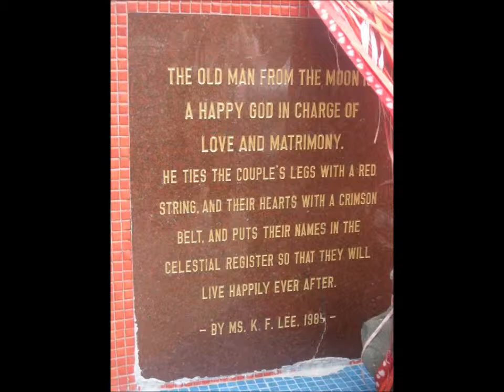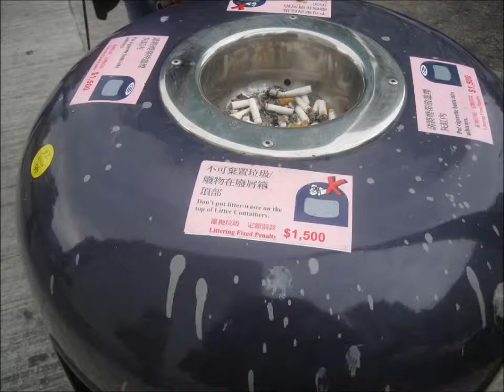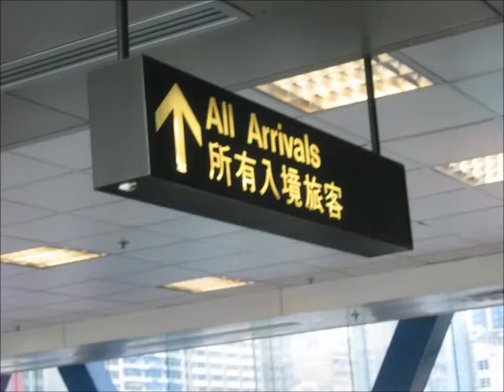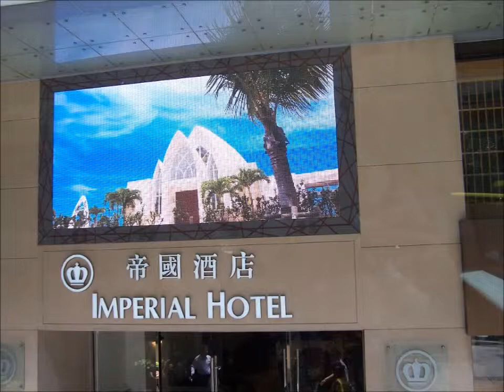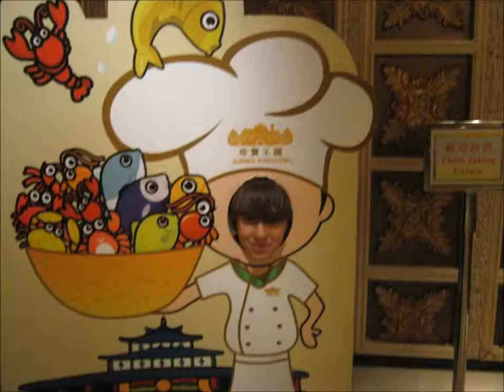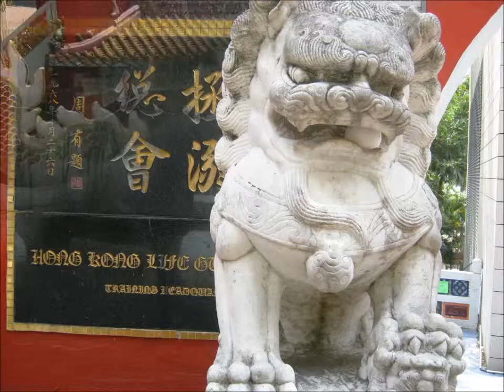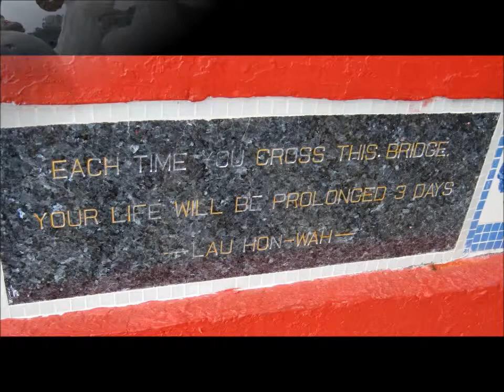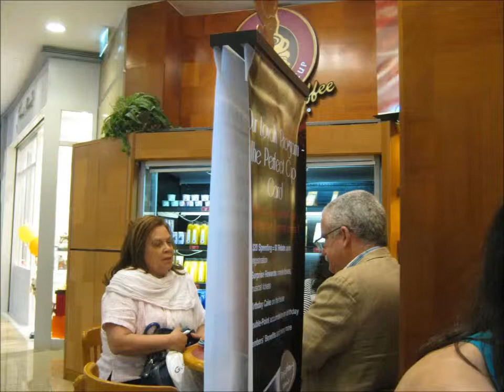2011 15º macau 2011 Macau ida a Hong Kong